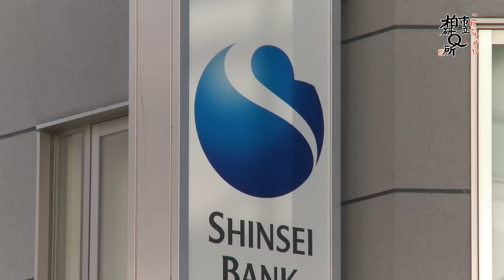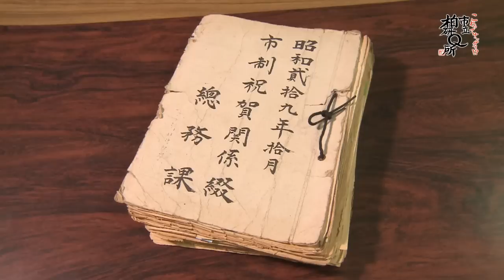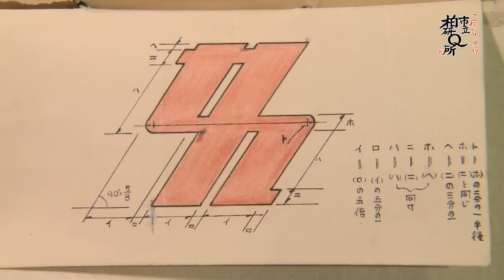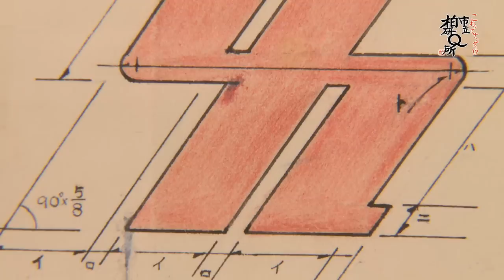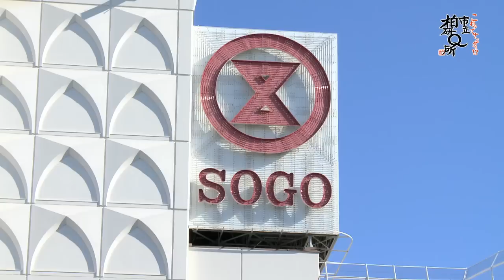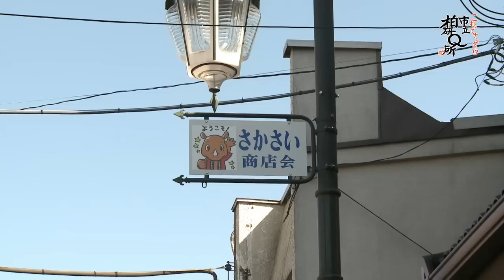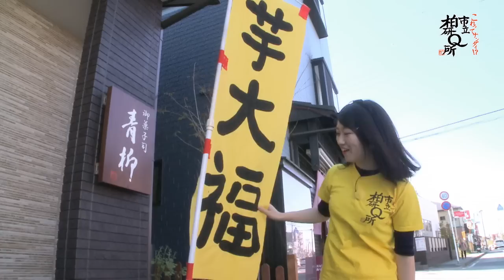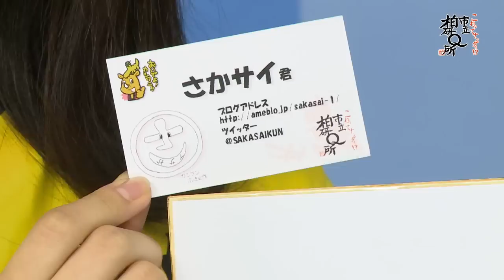第11話 「シンボルマークのなぞを追え！」 これってナンダイ！？市立柏研Ｑ所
生活の様々なところで目にする「シンボルマーク」。
企業や団体などを象徴するそのマークが、一体どうしてその形に決まったのか？
柏駅周辺で目を惹く2企業のマークと、柏市の市章にスポットを当て、
一つ一つのマークに込められた想いや歴史・意味を探ります。

J:COM東関東局のコミュニティチャンネルで柏市の広報番組「これってナンダイ！？市立柏研Ｑ所（カシケン）」を放送しています。

放送日時
毎日3回リピート放送。午前9時、正午、午後8時。15分番組
視聴方法
J:COM加入者＝地上デジタル11Chで
J:COM未加入者＝市のＨＰで。市役所・沼南庁舎各ロビー、各近隣センターで。